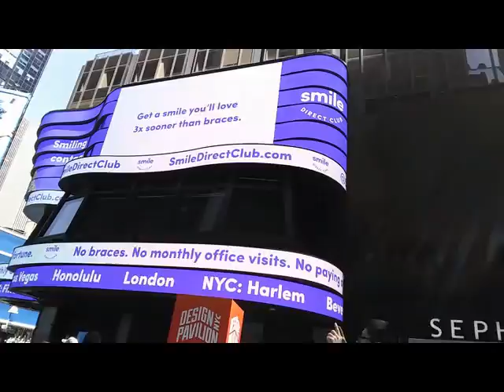на Мегдана вчера 11 май 2019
Вчера събота 11 май 2019 на мегдана беше хаху-хихи, обаче днес неделя прехвръкнаха снежинки, та добре, че си останах . . . на СУХО.
Стават тук такива работи, на брега Атлантически.

За жалост 80-минутният рекординг миналата събота от Бетовен-МАРАТОН Струнни Квартети ме помолиха от Джулиард да го "приватизирам" сиреч да го закрия от ПУБЛИКА, което колкото и нелогично изпълних от любезност.
Жалко, чудесна продукция изнесоха децата, в два концерта по три квартета; както впрочем и предишната събота, на която не съм правил запис.